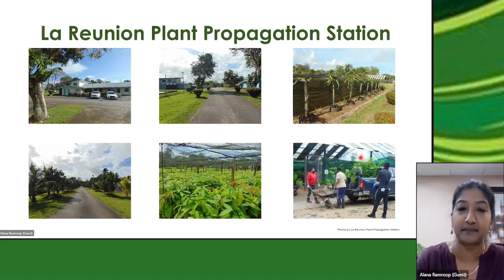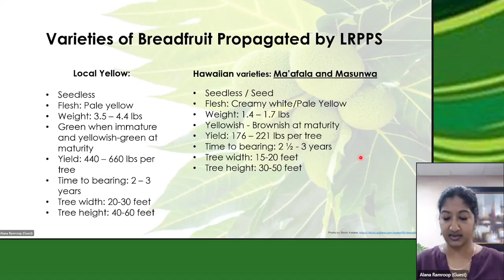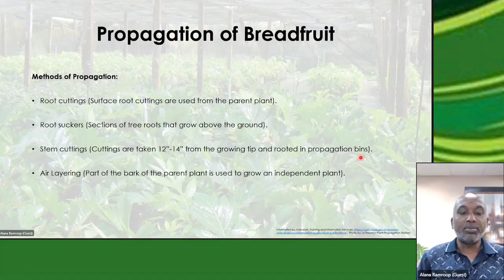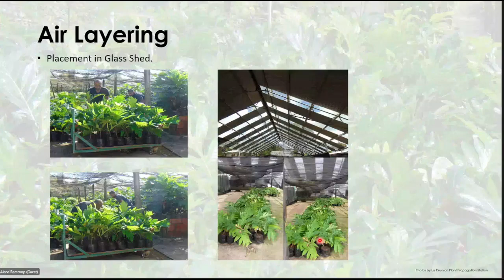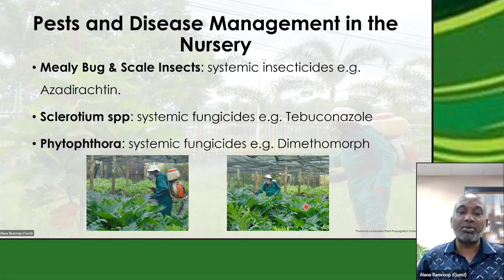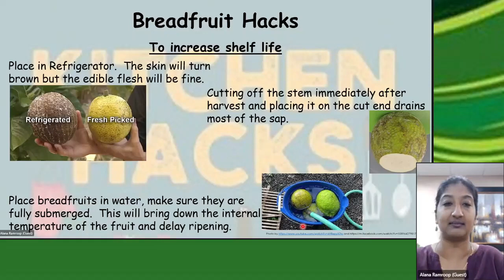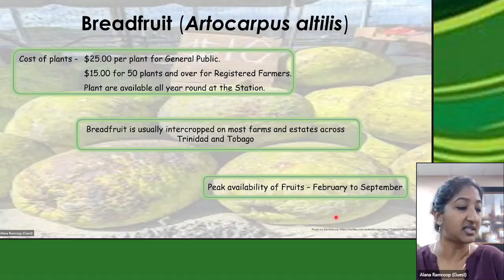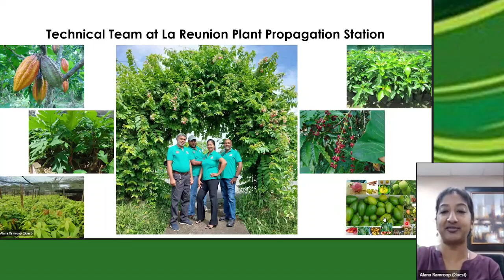Agricultural Services Division Propagation of Breadfruit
Join our team from the Ministry of Agriculture, Land and Fisheries' Agricultural Services Division for this informative presentation on Propagation of Breadfruit in this recorded stream from our latest Virtual Event.